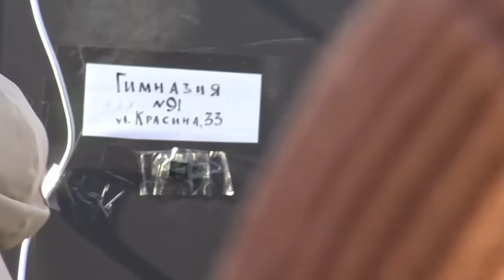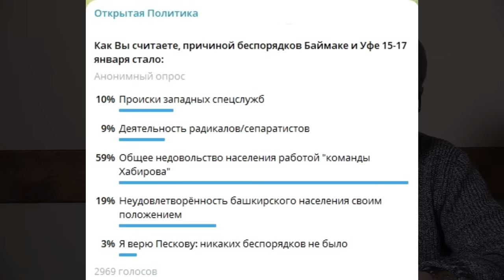"Хабиров: "митинг последней надежды". "Открытая Политика". Выпуск - 564. 27.01.24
"Хабиров: "митинг последней надежды".

Хронометраж выпуска:
00:18 - Вступление;
00:41 - "Митинг последней надежды?";
06:06 - Почему?;
08:02 - Зачем?;
10:06 - Что не так с митингом?;
13:48 - Рука примирения?;
15:25 - В чём же причина?;